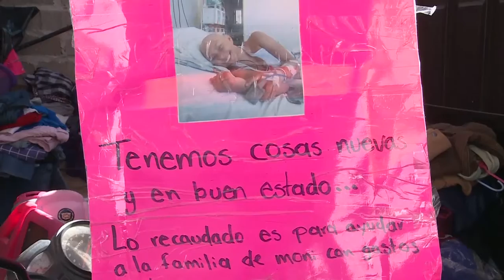Piden ayuda para Mony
SERVICIOSOCIAL Mony Venancio tiene 14 años y varios meses postrada en una cama, está enferma y su mamá pide apoyo, debido a que como la niña requiere cuidados las 24 horas del día, no puede salir a trabajar y la calidad de vida de Mony disminuye. Vía: Alejandra Gómez.